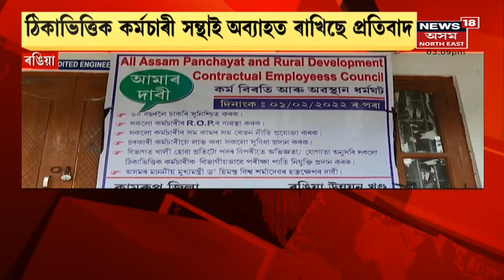Digboi News | ডিগবৈৰ SBIৰ সন্মুখত ডকাইতি কাণ্ড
8 February, 2022 : ডিগবৈৰ SBIৰ সন্মুখত ডকাইতি কাণ্ড। বাইকত অহা ২ দুৰ্বৃত্তই লুটিলে ৬ লাখ টকা ।